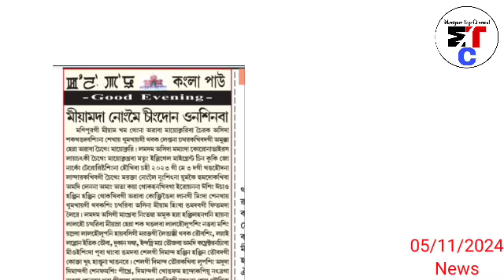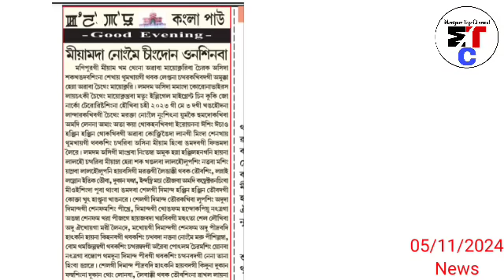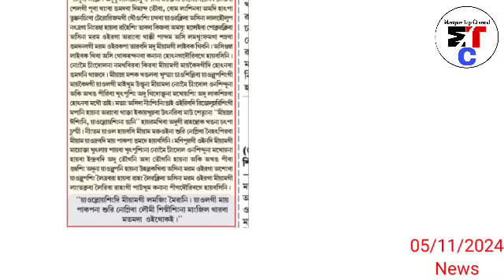5thNov.Ayuk-🔥Chin-kuki-Zo miyamgi tonganba leibak 1 semnanaba Mizoram CM Lalduhoma na phongdokhre